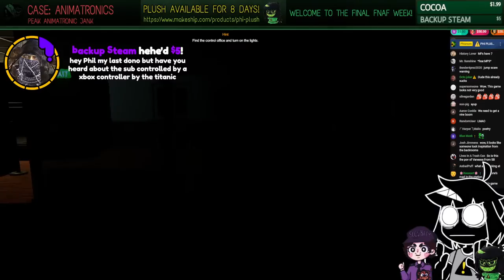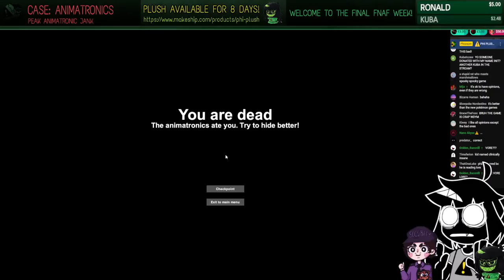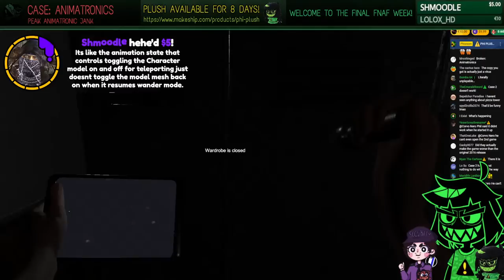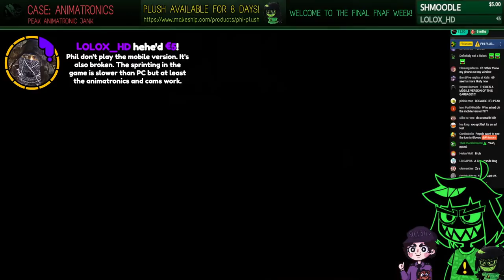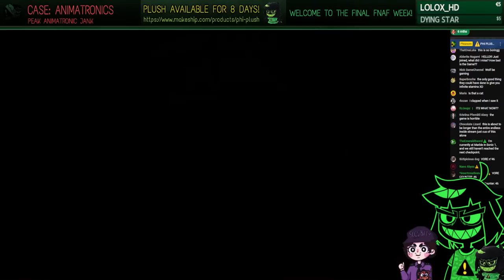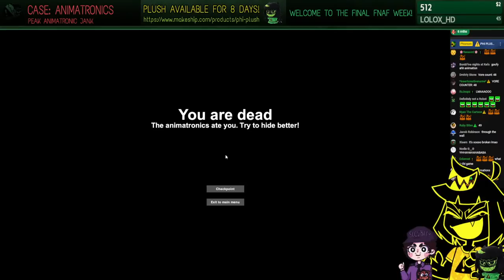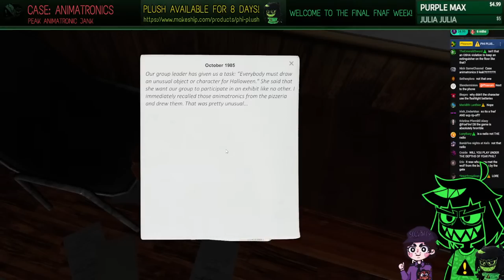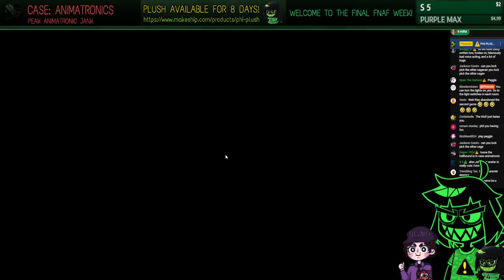Peak Animatronic Jank | CASE: Animatronics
˃ 🚩STREAM RULES:
1. Don't spam, insult other viewers or deliberately try to be annoying.
2. Focus on the topic of the stream, try to not bring up other unrelated things.
3. USE ENGLISH ON CHAT! Other languages are harder to keep up with for mods.
4. NO SPOILERS. Especially for story-rich games or blind playthroughs.
5. NO BACKSEATING. (Unless asked for)
˃ 📏TIMESTAMPS:
00:00 - INTRO
05:50 - hangout
28:26 - preparing
31:24 - It Begins
37:33 - The Door Code
41:43 - Blue Keycard Room
1:09:45 - The Lockpick
1:18:38 - Opening Ben's Door
1:47:50 - Ben's Office
1:51:05 - Red Keycard Room
1:54:42 - Waiting Until 3 A.M.
2:08:30 - Interrogation Room
2:13:28 - Evidence Room
2:25:20 - The Exit Keycard
2:37:25 - Ending
2:38:25 - wrapping up
2:42:40 - OUTRO